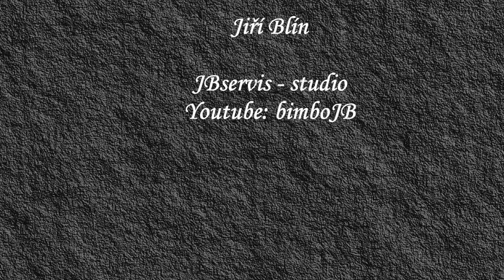Podbořany 2019 – Zimní bitva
24.roční Zimní bitvy – Podbořany 2019
24th Winter Battle of Podbořany 2019